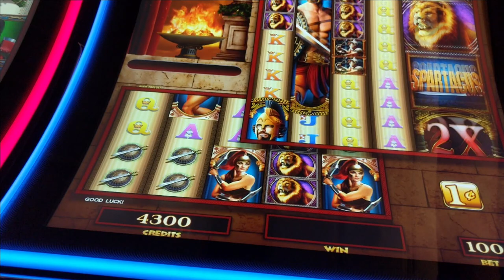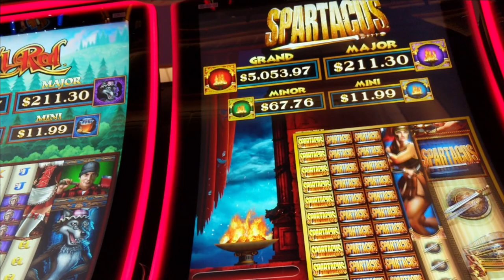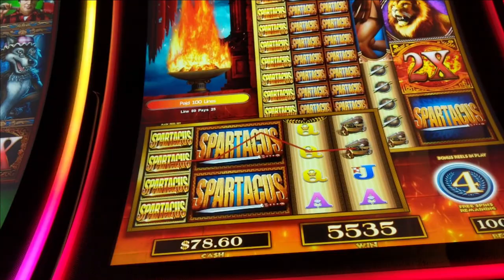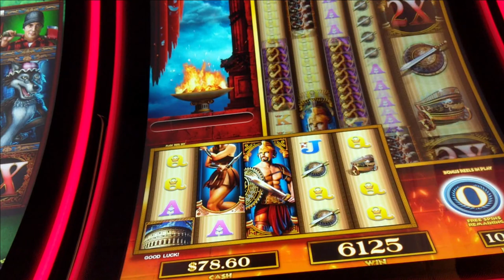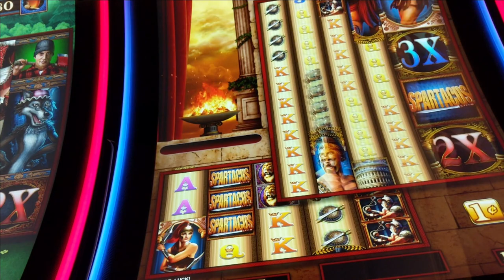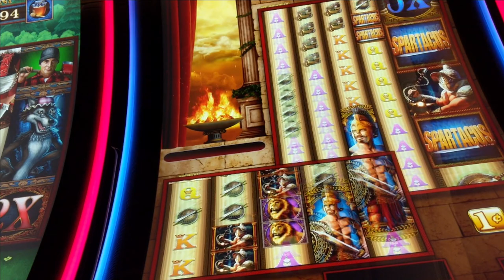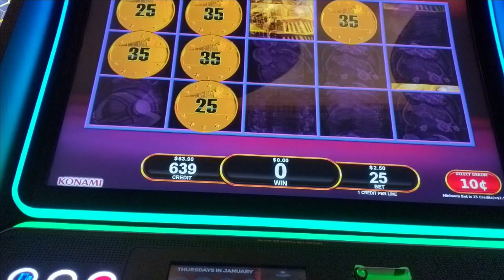NEW! 💥SPARTACUS SUPER COLOSSAL💥 OMG i LANDED THE 25X💰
At Red Hawk Casino in Northern California
Super Colossal Reels - Spartacus
5 Reels, 100 Lines for 60 Credits, 15/40 Credit Bonus Bet, 1,000 Credits Max Bet
The exhilarating Colossal Reels® mechanic with more reels, more lines, and more ways to win is back in Super Colossal Reels™ – Spartacus™! The Super Colossal Reels mechanic takes the excitement to the next level featuring a 5 x 4 reel set, as well as a Super Colossal 5 x 12 reel set where reel 5 is double the size and includes multiplier symbols of 2x, 3x, 5x, 10x, and 25x that are applied when in a winning combination, as well as Jackpot symbols that if in a winning combination awards the corresponding jackpot! Other features include Golden wilds that lock for an additional spin and Mega wilds that are double the size. There is also a thrilling Free Spins Bonus where up to 20 free games can be won with wins up to 20x bet! If a Spartacus symbol lands on a reel during the free games, it can turn the whole reel Wild!